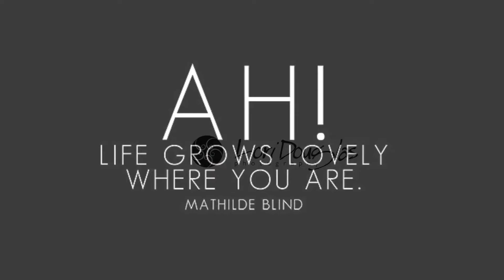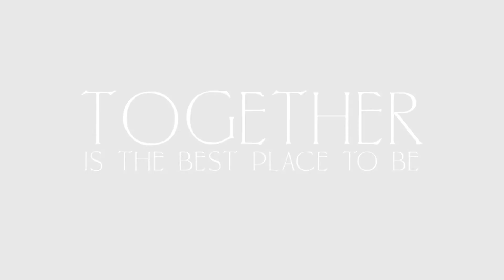Our Duck Adventure! by Lori Douglas Photography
Wow what a great big group! Lori was able to capture everyone in their individual groups and even some beautiful solo shots! Call or email the information in the bio to book your photo session with Lori today!